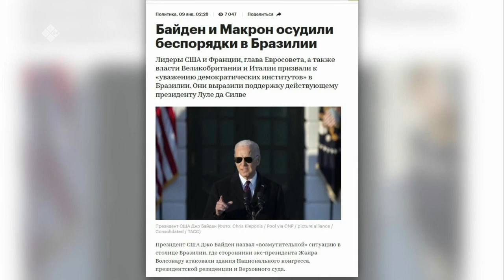«Сэмсэ тыл» биэриигэ: Бразилияҕа быыбар туһунан (09.01.23)